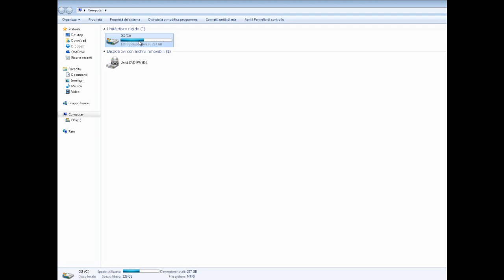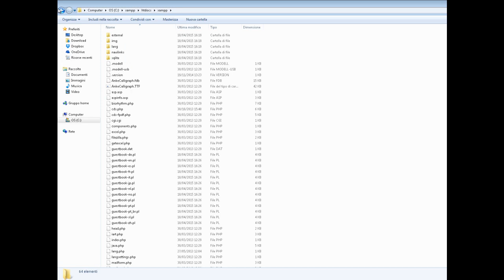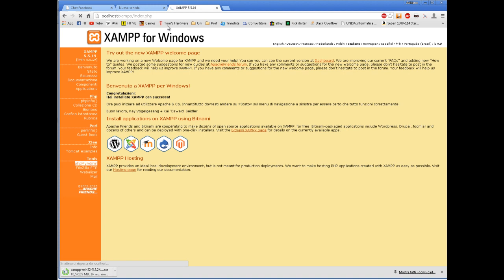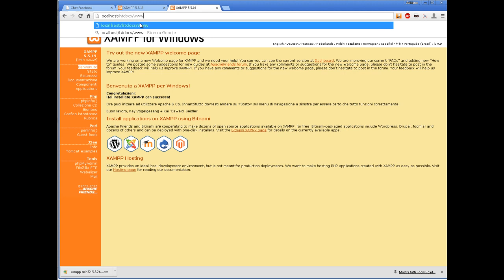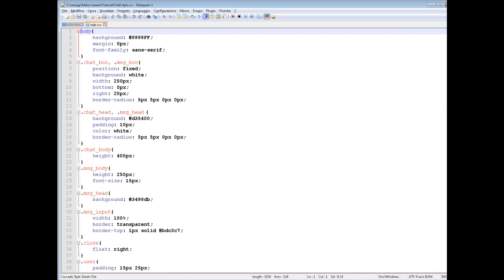Facebook Chat - Parte 6 (HTML, CSS e JQuery)